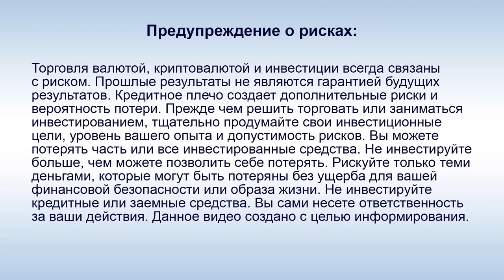SkyWay - UST - А. Юницкий: "Мы выполняем сторонние заказы, например, электромобиль"